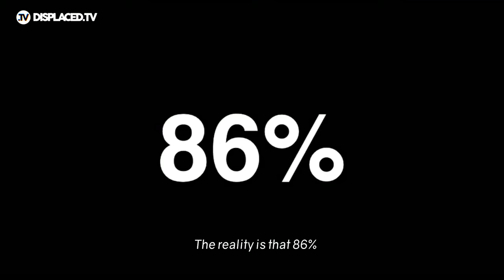WHAT DOES THE WORLD DO TO HELP REFUGEES? | United Nations, UNHCR, Civil Society & "Refugee Crisis"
What does the world do to help refugees? In this episode, we explore how international and non-profit organizations have responded to the displacement of Syrians in particular, and refugees more generally. By showing images and videos of refugees in the most dire conditions, they often perpetuate the 'crisis discourse' and contribute to hierarchical power dynamics. We also look at some positive developments in the NGO and civil society sector, including the inclusion of refugee voices and intersectional policies.